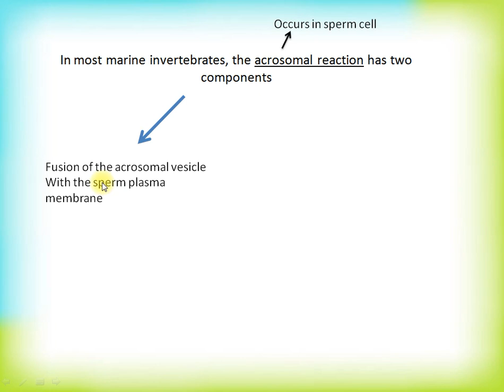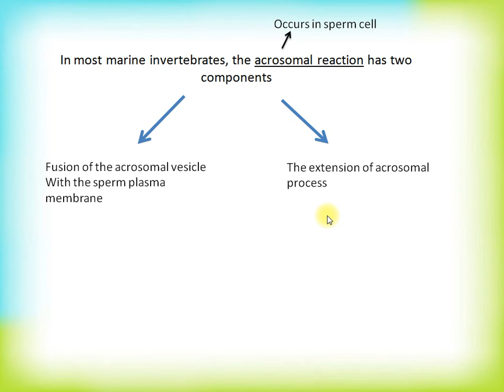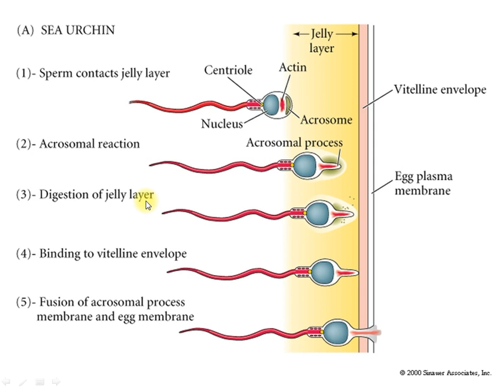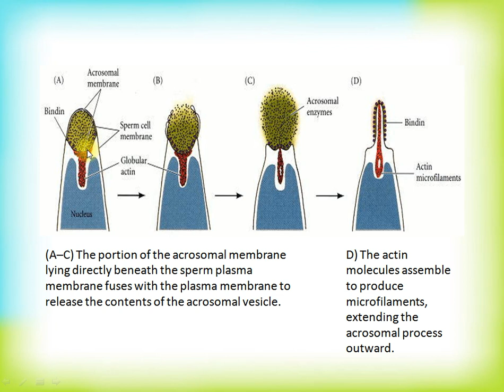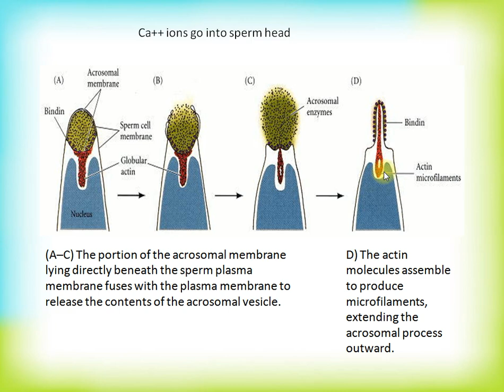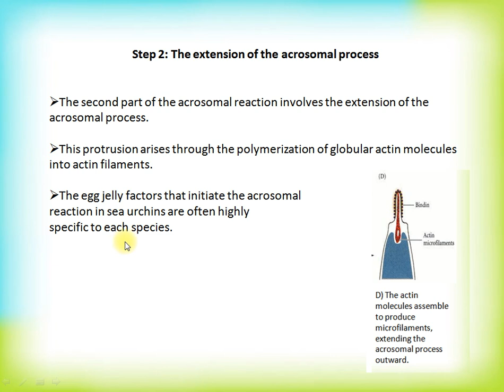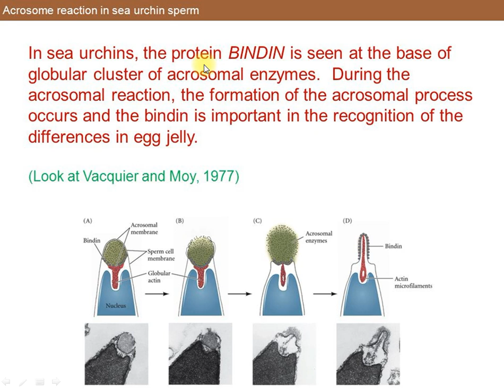The acrosomal reaction in sea urchins ZOO501 Topic # 45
Two steps of acrosomal reactions
Importance of BINDIN protein